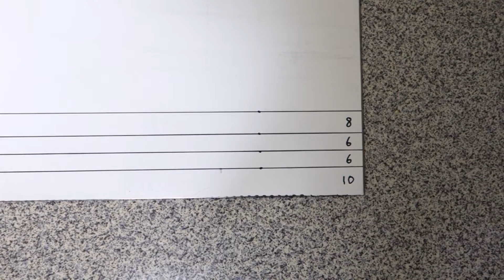フレイムストーブ 二次燃焼炎 可変トルネードリング DIY #2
前回、フレイムストーブの二次燃焼炎をトルネードさせるリングをDIYしました。取付けたリングを動かすことにより二次燃焼穴の開度を変化させて、二次燃焼炎を変化させる事を目論見ました。しかし、燃焼確認時にリングが熱により膨張して動かすことが出来ませんでした。今回の動画はその再挑戦で、リングの嵌合を更に緩くして燃焼時にもリングが動くようにしました。結果はリングはスムーズに動き、炎の変化を楽しむことが出来ました。

【■目次】

　00:00　ﾄﾙﾈｰﾄﾞﾘﾝｸﾞ製作
　01:10　前回の燃焼確認
　01:33　ﾄﾙﾈｰﾄﾞﾘﾝｸﾞの改造
　02:23　改造後の燃焼確認
　03:10　穴の開度と炎の変化
　05:23　ﾄﾙﾈｰﾄﾞ炎の鑑賞

【■二次燃焼ストーブ】

ホームセンターのナフコ　フレイムストーブ(Solo Stove)

【■トルネードリングφ110mmの材料】

・ステンレス板　333mm×400mm　0.3mm厚さ

・ボルト、ナット　M2×4mm

・工具　丸棒、彫刻刀、金切り鋏、ミニルーター

【■可変トルネードリングの効果】

今回は嵌合を弛めたのでリングはスムーズに動かすことが出来ました。リングが動くことにより二次燃焼穴は全閉、半開、全開の状態となり、炎も合体した炎、ストレートな炎、トルネードした炎と変化を楽しむことが出来ました。リングの実用性は何かと問われると、①炎の変化を楽しむもの　②トルネードさせる事により未燃焼ガスと空気をより混合させ、燃焼させる　以上と考えます。